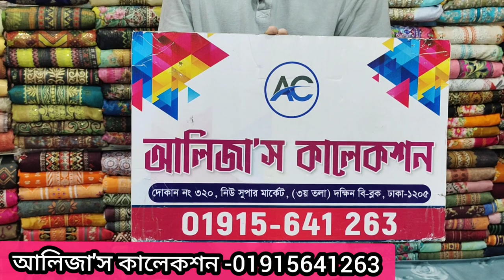পার্টি থ্রী পিচ্ ২সেট ৮০০ টাকা.Three piece price in bangladesh 2023 | Three piece bd price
three piece price in bangladesh,three piece bd price,three piece price in bd,best quality three piece price in bangladesh,three piece price 2023,